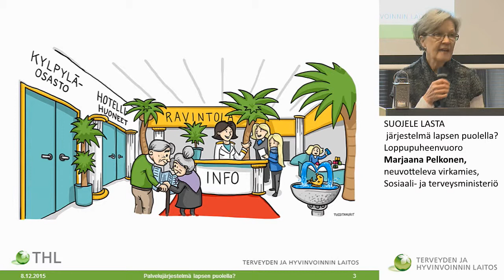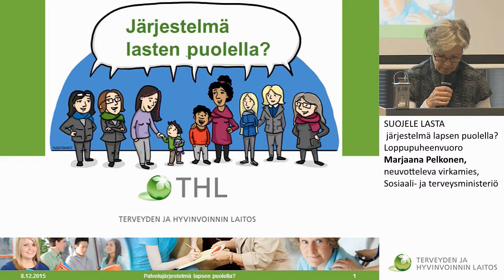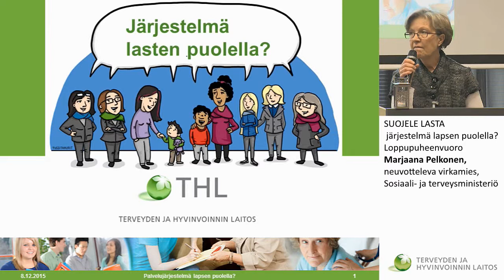Loppupuheenvuoro: Marjaana Pelkonen, neuvotteleva virkamies, Sosiaali- ja terveysministeriö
SUOJELE LASTA – järjestelmä lapsen puolella?